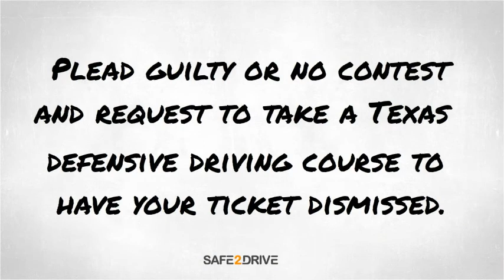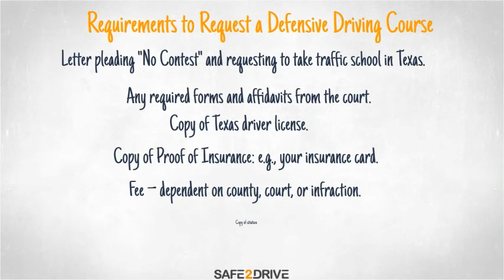How to Handle a Texas Traffic Ticket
How to handle a traffic ticket in Texas. How to get a traffic ticket dismissed in Texas.

You can get your ticket dismissed by completing an online Texas defensive driving course. This means you also avoid having points added to your driver record.

You typically take a Texas defensive driving course (also called driver safety course) after you have been issued a citation. Your ticket will be dismissed upon successful course completion.

Each court specifies its own eligibility requirements for defensive driving courses; therefore you must check with your court to find out if you qualify. In general, you are eligible for a Texas defensive driving course if:

You have a valid driver license (that is not a Commercial Driver License).
You were ticketed for a moving violation (e.g., speeding, running a red light).
You have not taken Texas traffic school for a ticket you got in the last 12 months.
You must request to take a defensive driving course for the violation shown on your citation. You will also pay a fee to the court for permission to take Texas defensive driving. Note this fee is separate from the fee you pay the defensive driving school. If the court grants you authorization to take a driver safety course, you may be required by your court to obtain a copy of your Texas driver record. Save time and let Safe2Drive order it for you!

Your citation is the ticket the officer gave you. Each county in Texas has its own form of citation. You must read the ticket carefully to understand your options and if a Texas defensive driving course is one of them. In most cases, you must resolve your citation within 15 days of getting it.

Luckily, Safe2Drive’s online Texas defensive driving course is approved by the TDLR to fulfill your defensive driving requirements. Upon successful completion of your defensive driving program, you will take your Certificate of Completion to the court to prove that you have taken a course, and your ticket will be dismissed.

Please Note: If you are a non-Texas resident, you must download the student affidavit.